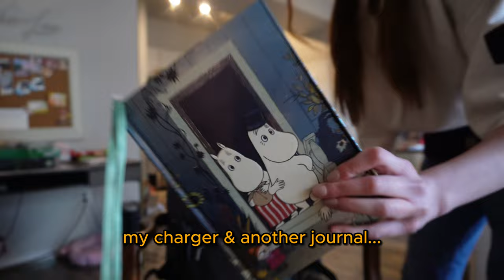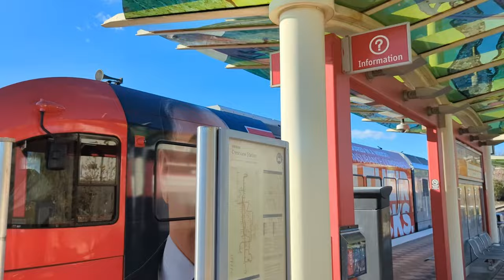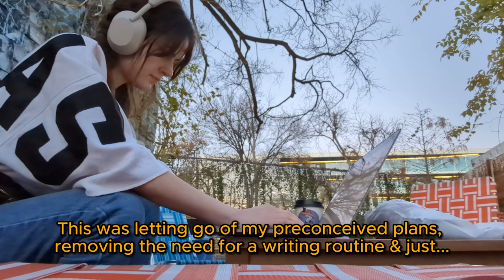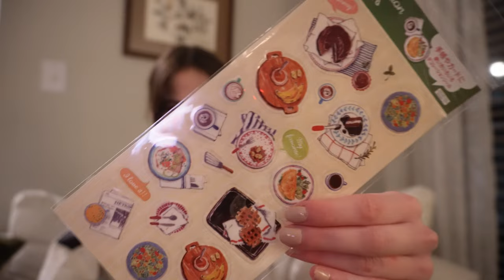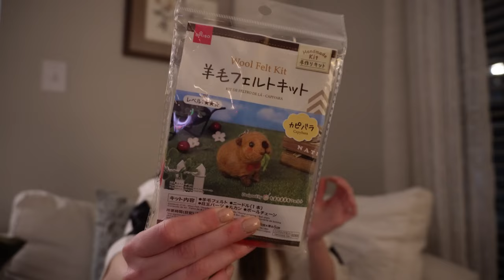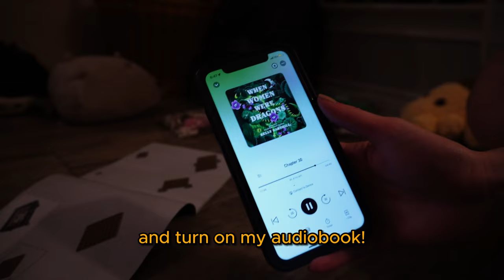A Bookish & Cozy VLOG 📚☕️ writing, bookstore visit, book review & homebody hobby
Romanticize life with me as I, a homebody, introvert writer,  take myself on a bookish solo date following the Artist’s Way. We’ll be doing a writing sprint from a cafe, visiting my favorite bookstore, shopping for stationary and engaging in cozy hobbies. I had such a great time in this vlog exploring the city, reading, working on my novel and trying new things. Let’s write some beautiful words together and recharge for the year ahead.

About me: I'm Julia — an editorial writer, disability + neurodiversity advocate and lover of all things cosy.

00:00 Intro
0:16 Plan for the day
2:38 Pack with me
3:40 Bookstore & stationary shopping
4:45 Coffee shop writing sprint
6:14 Cozy Haul
11:34 Lego set building & audiobook
14:21 Reading review & reflections
18:00 Bubble bath & books